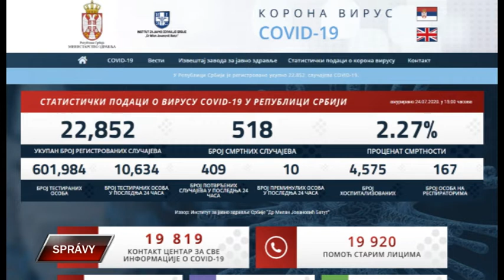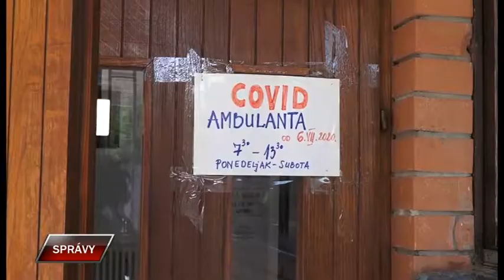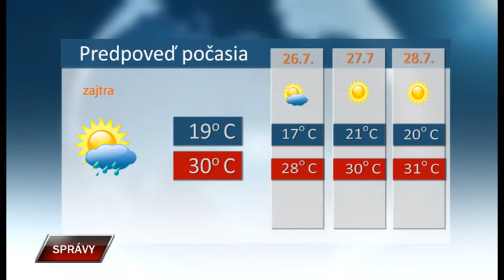Spravy 24 7 2020